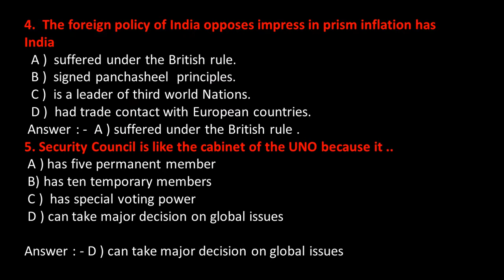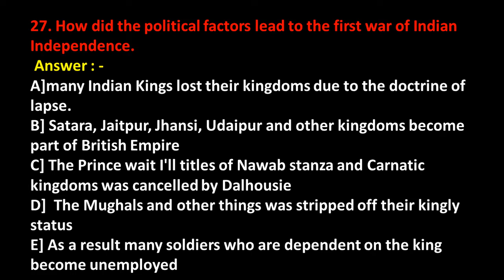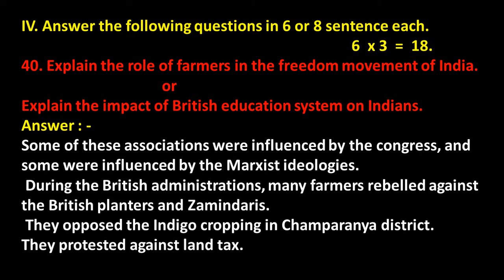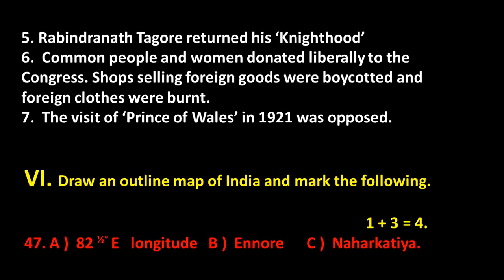S. S. L..C. 2018 - 2019 .SOCIAL SCIENCE KSEEB MODEL QUESTION PAPER AND ANSWER KEY..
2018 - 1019. NEW SYLLABUS. 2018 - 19." BEST OF LUCK AT YOUR'S FUTURE EXAMINATION"..